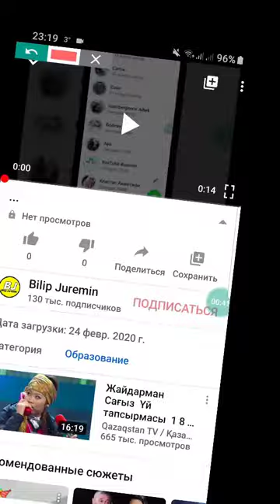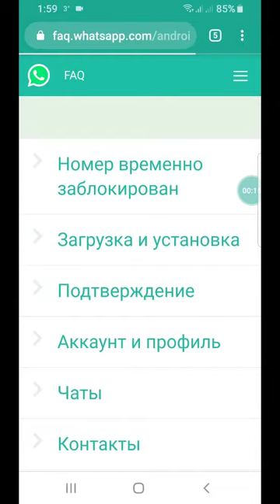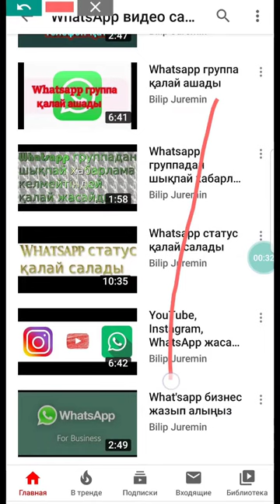WhatsApp-тың өзіне хат қалай жазады